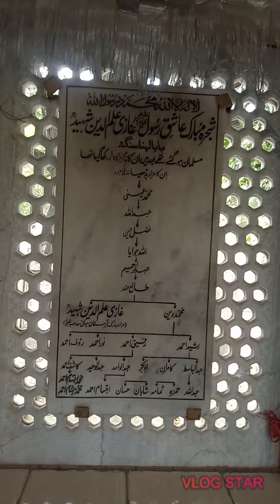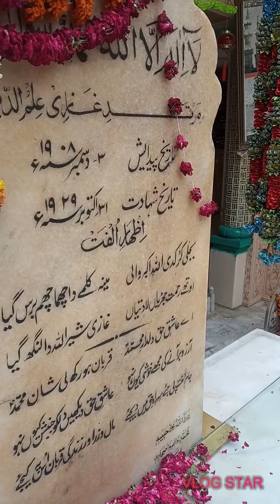Ghazi ilmud din Shaheed R.A